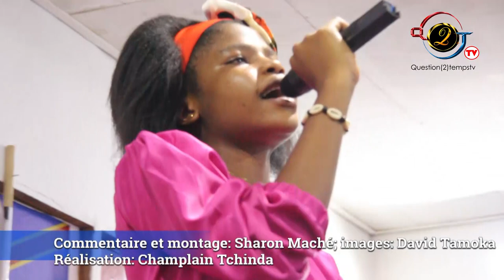FINALE DES AWARDS 1ERE EDITION 2023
RESUME DE LA PREMIERE EDITION DES AWARDS DE LA MUSIQUE CHRETIENNE EN HERBE (EDITION 2023), BAPTISEE LE PREMIER SOUPIR

I. SYNOPSIS
     Les Awards de la Musique Chrétienne en Herbe (AMCH) est une compétition musicale chrétienne qui prend en compte toutes les dénominations religieuses. Elle est  organisée par le label QUESTION2TEMPSTV, dont Champlain TCHINDA en est le promoteur. Cette toute première édition baptisée « le premier soupir », qui a débutée en avril 2023 prend fin ce vendredi 09 février 2024 à Mvogbi entrée Michelin.

II. OBJECTIFS
Les Awards de la Musique Chrétienne en Herbe en abrégé AMCH souhaite premièrement glorifier l’Eternel en donnant plus d’importance, de valeurs à la musique gospel au Cameroun.  Et deuxièmement, la compétition permettra aux jeunes talents chrétiens de bénéficier d’une production gratuite et de ce fait d’avoir une carrière dans l’univers musical gospel au Cameroun.

SEQUENCE 1 : LES PRESELECTIONS EN ASSEMBLEE
 De avril - novembre 2023
• 17 Participants
- 05 chorales
- 12 candidats individuels
• 05 Catégories
- Composition de groupe musical
- Interprétation musicale solo
- Composition musicale en dialecte
- Meilleure voix d’or jeune
- Meilleure composition musicale
SEQUENCE 2 : DEMI-FINALES PRESTATIONS SCENIQUES DEVANT LE JURY
 Le 22 décembre 2023 à Biyem-Assi devant un jury de 03 membres
• 17 Participants
- 05 chorales
- 12 candidats individuels
• Admis en finale 09 Participants
- 06 candidats
- 03 chorales

SEQUENCE 03 : LA FINALE / CEREMONIE DE CLOTURE DES AWARDS DE LA MUSIQUE CHRETIENNE EN HERBE (AMCH) / SOIREE DE RECOMPENSES LE VENDREDI 09 FEVRIER 2024
Organisé par : le label Question2tempstv via son promoteur Champlain TCHINDA
Objectif : élever le nom de Jésus-Christ, mettre la musique gospel au firmament et promouvoir les jeunes talents chrétiens.
Comment ça s’est déroulé : La compétition a débuté en avril 2023 avec des phases de pré sélection, d’élimination. Au départ ils étaient 17 candidats. Le 9 février c’était la finale, seuls 09 candidats ont été retenus pour concourir.
Qui étaient présents : Le délégué départemental du ministère des Arts et de la Culture du Mfoundi, des pasteurs dont REV pasteur Stéphane BISSE et REV pasteur Martin AHANDA, le jury constitué de Charles ZENG et Gérémy AWONO, les 09 participants dont 06 candidats individuels et 03 chorales.

 Déroulement de la soirée de clôture des Awards de la musique chrétienne en herbe édition 2023 (AMCH)
• Prestations des candidats devant le jury
• Animations faites par la journaliste Diana Eyango
• Discours du promoteur Champlain TCHINDA
• Discours du délégué départemental du ministère des arts et de la culture du Mfoundi Fabien Armand Ateba Assomo.
• Proclamation des résultats
• Remises des prix et cadeaux

 Le 09 février 2024, à Mvogbi entrée Michelin devant un jury de deux membres dont Charles ZENG et Gérémy AWONO
 En présence du délégué départemental du Ministère des Arts et de la Culture du Mfoundi, Fabien Armand ATEBA ASSOMO.
 03 gagnants
- Meilleure voix d’or jeune : Abessolo Jennyfer
- Interprétation  musique solo : Mama Annie
- Composition de groupe musicale : Royal gospel music du Centre Missionnaire des Adorateurs (CMA)

Partenaires :
 Ministère des Arts et de la Culture
 Cameroon Radio Television
 Question2Temps TV
 Nyangono du Sud